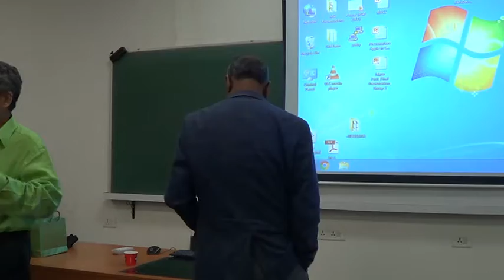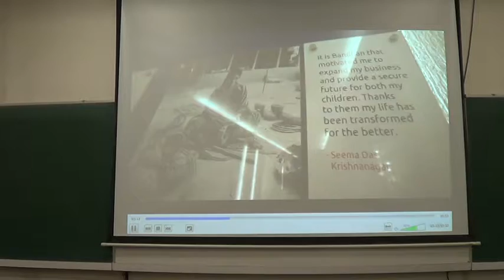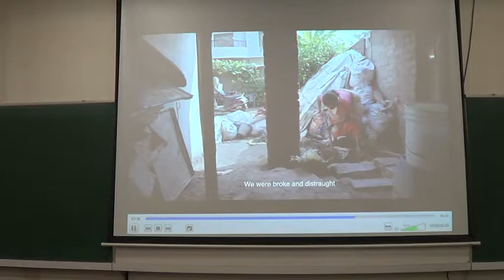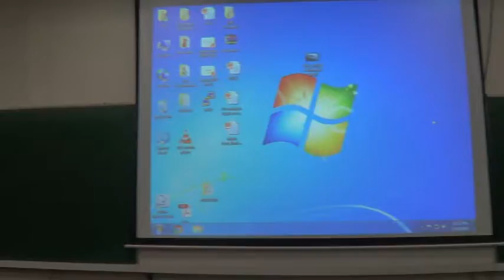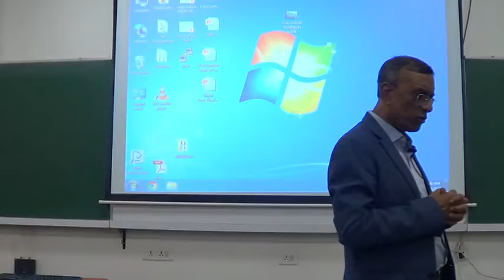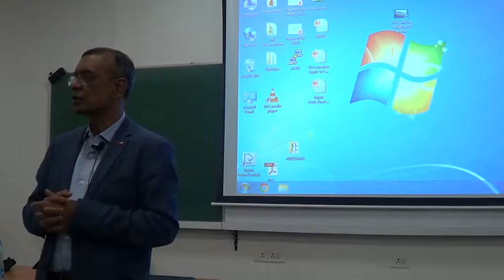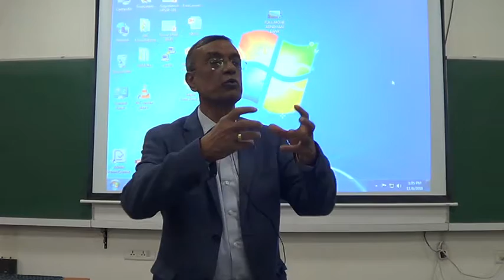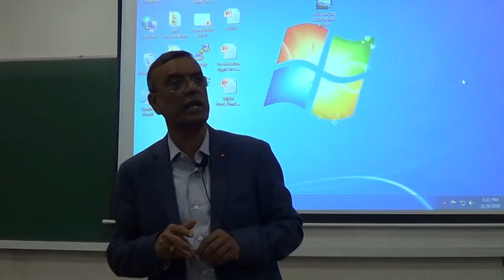Session on 8th November by Mr. Chandra Shekhar Ghosh